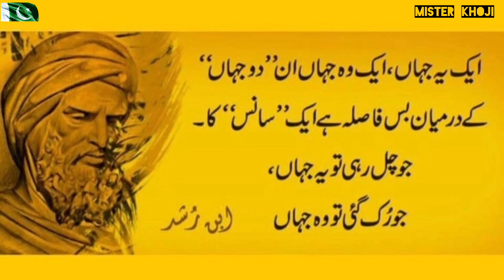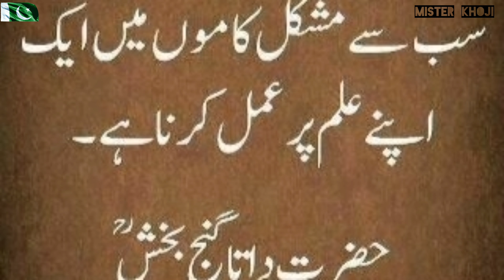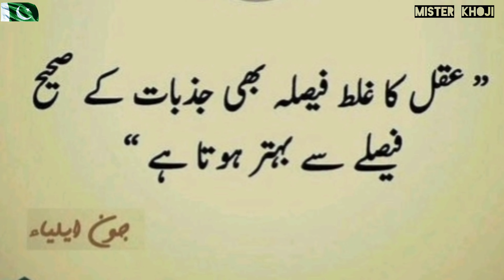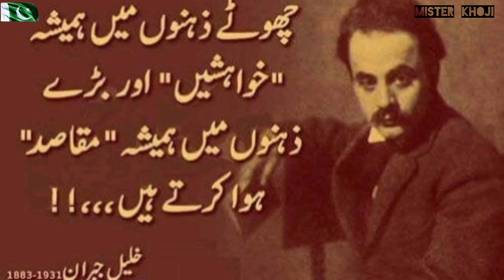Best Urdu Quotes Collection|Ep:2|Quotes of famous Personalities urdu/hindi||MISTER MOTIVATION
Hello friends Best Urdu Quotes Collrction |Ep :2|Quotes of famous Personalities urdu/hindi|.In this video you can see most interesting and motivational Quotes in hindi/urdu that can lift your spirits up... and if you like the content please do subscribe the channel.